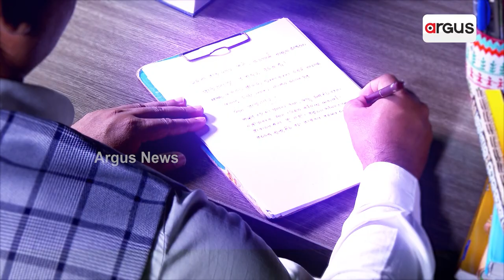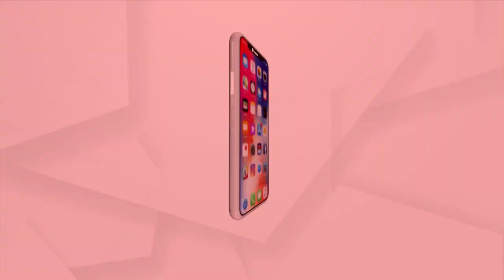ଧାମନଗରରେ ବିଜେପିର ବିଜୟ ପରେ କେନ୍ଦ୍ର ଶିକ୍ଷାମନ୍ତ୍ରୀ ଧର୍ମେନ୍ଦ୍ର ପ୍ରଧାନଙ୍କ ପ୍ରତିକ୍ରିୟା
ଧାମନଗରରେ ବିଜେପିର ବିଜୟ ପରେ କେନ୍ଦ୍ର ଶିକ୍ଷା  ଓ ଦକ୍ଷତା ବିକାଶ ମନ୍ତ୍ରୀ ଧର୍ମେନ୍ଦ୍ର ପ୍ରଧାନଙ୍କ ପ୍ରତିକ୍ରିୟା। ଧାମନଗର ବାସୀଙ୍କୁ ଆମେ ଦଳ ତରଫରୁ କୃତଜ୍ଞତା ଜଣାଉଛୁ। ଏଇଟା ଆମ ରାଜ୍ୟରେ ଗଣତନ୍ତ୍ରର ବିଜୟ। ଆମର ସବୁ କାର୍ଯ୍ୟକର୍ତ୍ତାଙ୍କୁ ଧନ୍ୟବାଦ...।